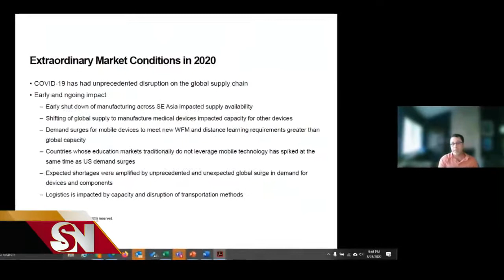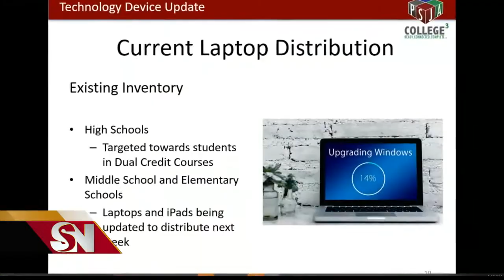Distrito escolar enfrenta escasez de dispositivos para estudiantes